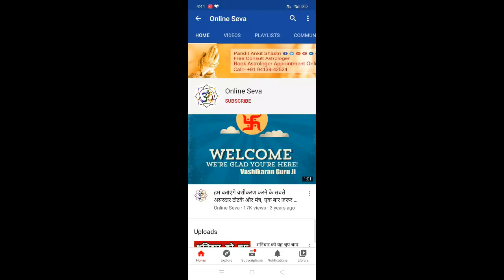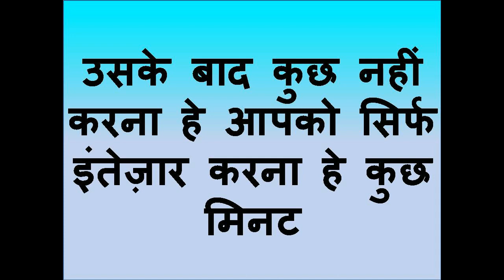यह दो शब्द बोल दो अभी जब तक आपका प्यार आपको देख ना ले उसको चैन नहीं आएगा